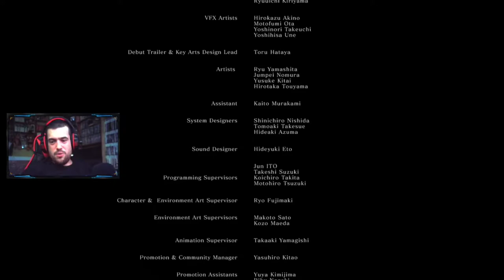EL REY DE LO RANDOM | Dark Souls RANDOMIZER NG+ #9 FINAL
Nuevo y ultimo episodio de Dark Souls Randomizer gente, en el que por fin nos terminamos esta nueva partida +